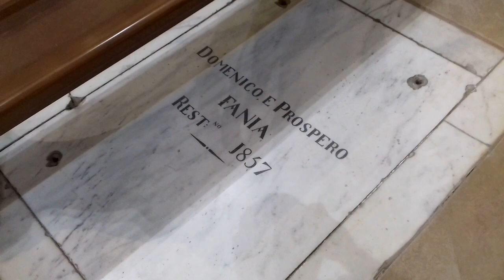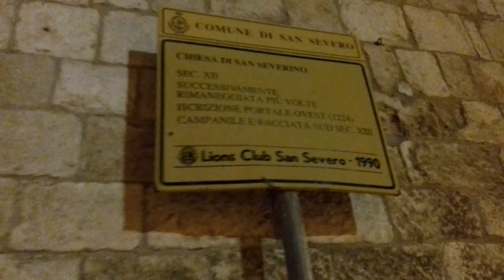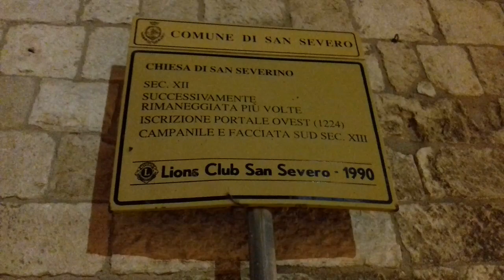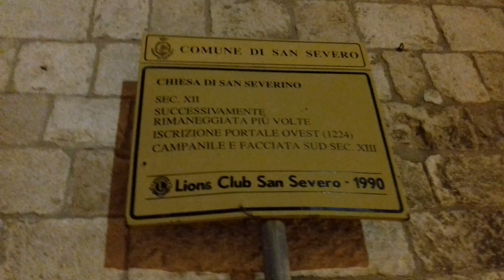San Severo, chiesa di San Severino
Un giro all'interno della chiesa di San Severino, particolare della domenica delle chiese di sera.